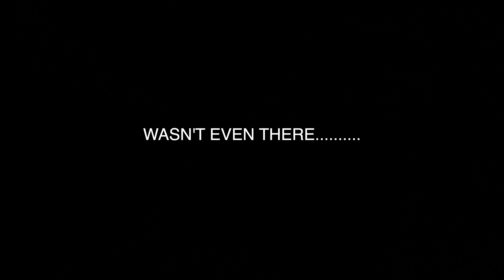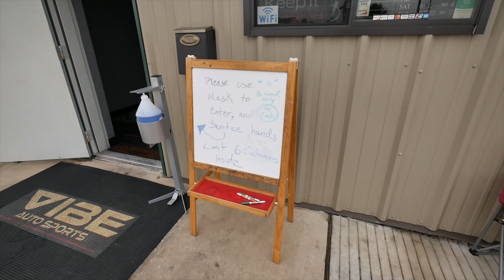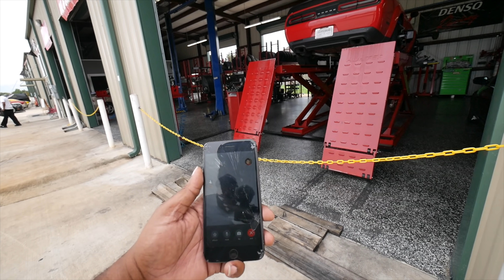HAD TO TAKE MY WIFE HELLCAT REDEYE BACK TO THE SHOP THIS WAS REALLY BAD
FORD F150 PARTS:
12.1 Inch Radio